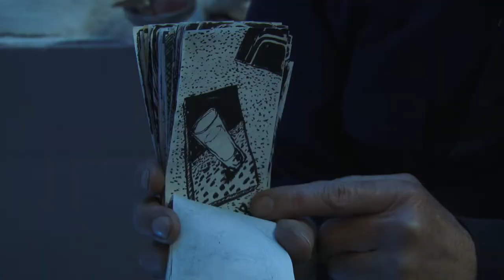Statue of Liberty (Trailer)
During corona lockdown, artist vanderkurth starts his quest to build the "Statue of Liberty of Stuttgart".

A film by Alexander Tuschinski, starring Tomas Kurth aka vanderkurth.